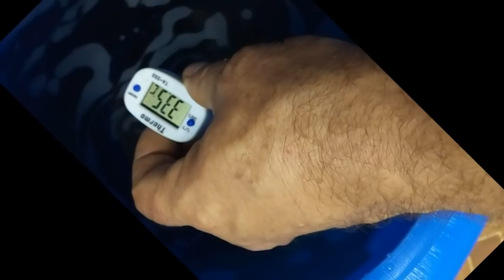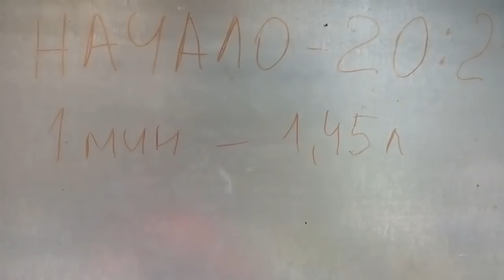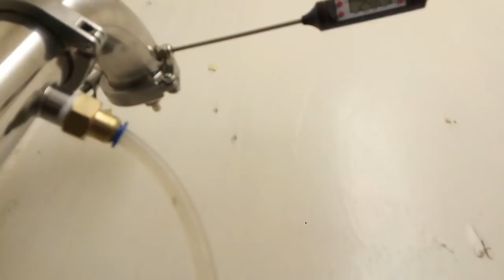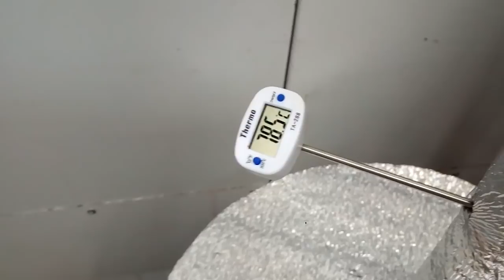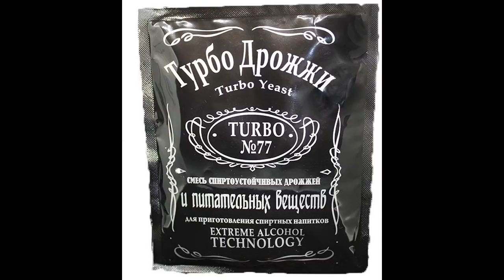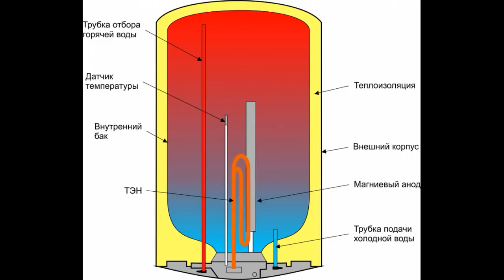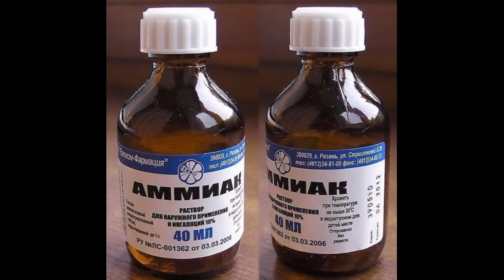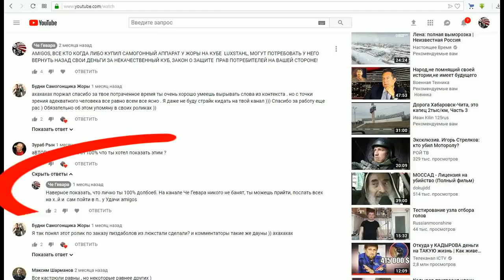Самогон сколько стоит 1 литр? Полная калькуляци!Как гнать самогон дома.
Сколько стоит  1 литр домашнего самогона? Я сделал полную калькуляцию, посчитал все до одной копейки и был в шоке! Теперь вы знаете сколько стоит гнать самогон дома. Также в этом видео я научу новичков тому, как гнать самогон дома. Покажу как поставить правильную сахарную брагу, как сделать первую перегонку, как сделать вторую дробную перегонку. Покажу правильную ректификацию с отбором голов и хвостов. Вы узнаете как получить спирт 96%.
Канал Самогн от Че Гевары, это все о самогоне. Как поставить правильную и быструю брагу. Как быстро перегнать брагу в режиме потстилл. Как правильно сделать вторую дробную перегонку спирта сырца в режиме дистилляции и ректификации и получить качественный спирт и дистиллят.  Рецепты настоек, наливок, ликеров, водок, приготовление мацератов и экстрактов и других алкогольных напитков. Обзор оборудования для самогоноварения. Обзор товаров для самогонщиков с алиэкспресс.  Обо всем этом рассказывает канал Самогон от Че Гевары.